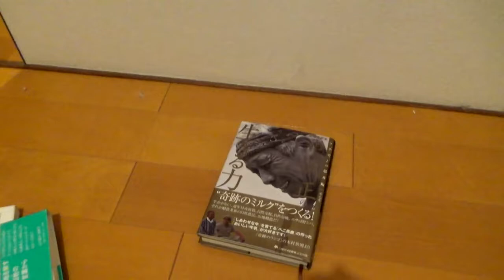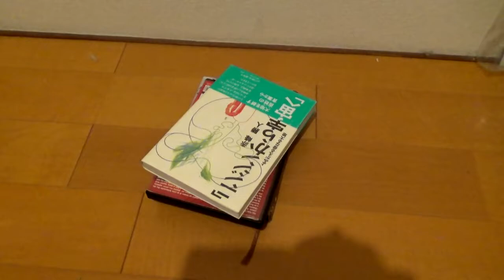Was ist ein Stack? ( So erklärt, dass es jeder versteht - hoffentlich)